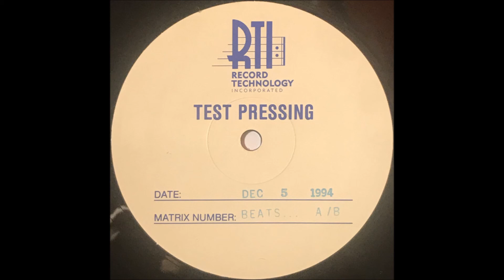Beats, Lyrics And Conscious Knowledge - 1994 - Truth